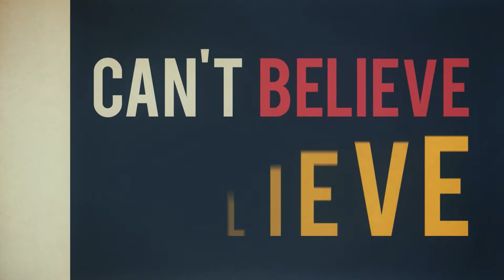PATTERNPIE SAMPLE CUTS (NO AUDIO)